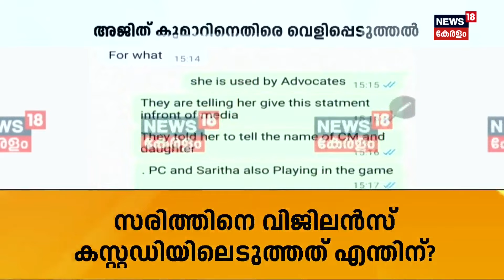സ്വർണക്കടത്തിലും അജിത് കുമാർ ? ഞെട്ടിക്കുന്ന വിവരങ്ങൾ | Gold Smuggling Case |Shaj Kiran Against ADGP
Gold Smuggling Case : ADGP എം ആർ അജിത്ത് കുമാറിനെതിരെ വിവാദ വെളിപ്പെടുത്തലുമായി സ്വർണക്കടത്ത് കേസിലെ ഇടനിലക്കാരൻ ഷാജ് കിരൺ. നിരവധി തവണ അജിത്ത് കുമാർ ഷാജ് കിരണുമായി ഫോണിൽ ബന്ധപ്പെട്ടു. സ്വപ്ന സുരേഷ് ഉൾപ്പെട്ട സ്വർണ്ണ കടത്ത് കേസിൽ സരിത്തിനെ കസ്റ്റഡിയിലെടുത്ത ശേഷം  എം ആർ അജിത് കുമാറിന് ഉണ്ടായത് നേട്ടങ്ങൾ മാത്രമെന്ന് ഷാജ് കിരൺ പറയുന്നു. 2022 ജൂൺ എട്ടിന് ഷാജ് കിരണും എം ആർ അജിത് കുമാറും  തമ്മിൽ നടത്തിയ വാട്സ്ആപ്പ് ചാറ്റിന്റെ പകർപ്പ്  ന്യൂസ് 18ന് ലഭിച്ചു.

ADGP MR Ajith Kumar is facing a new controversy after a revelation by Shaji Kiran, the intermediary in the gold smuggling case. Shaji Kiran disclosed that Ajith Kumar had contacted him multiple times over the phone.